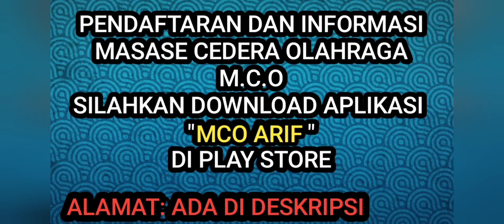CARA PENANGANAN NYERI OTOT PAHA 1.5 TAHUN PASIEN DARI KLATEN